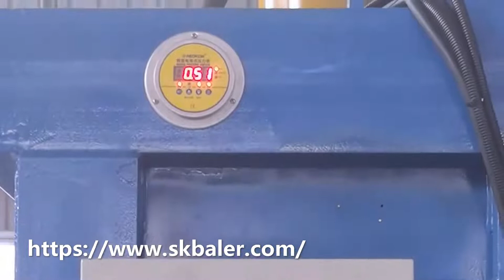Fish net baling machine for sale, baler machine for fish net, hydraulic fish net baler in China.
What is fish net baling machine?
Fish net is a net used for fishing which is made from fibers woven in a grid-like structure. In the past, fish net was woven from grasses, flaxes and other fibrous plant material while cotton, artificial polyamides are used nowadays. Generally speaking, fish net is in large quantities, especially in coastal areas which makes it is urgent to find a solution to dispose them when they are out of service, otherwise, it will have a strong impact on the environment. Luckily, fish net baling machine can help you to solve this big problem.

Fish net baler machine for sale
With years research and development, SKBALER has various fish net baler machine in our plant for sale which include vertical type as well as horizontal version. Both of them are suitable for baling fish net, the difference is vertical fish net baler machine is for small sized plant while the horizontal baler is for the plant who has a big amount of fish net to bale. Taking our vertical model for example, it has powerful pressure force which can compress the bulky fish net into much smaller size, that means you will save a lot valuable space areas, and decrease the costs in storage and transportation. Moreover, vertical fish net baler requires small footprint, low height as well as low price makes it is ideal for start-ups.

Why do you need to bale fish net?
If you dispose the fish net in an improper way when they are not for use, then more and more used fish net will be discarded everywhere which will not only affect the appearance of our city but also waste the resources and pollute the environment. Bale fish net can help you to handle them much easier. If you are looking for a baler machine to dispose your fish net, welcome to contact SKBALER in China.